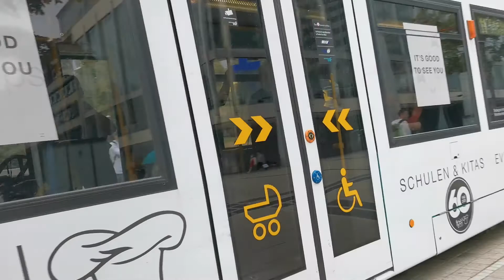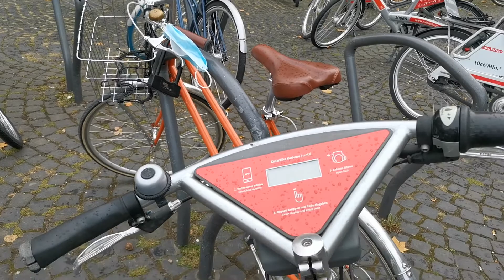Frankurt kota jerman